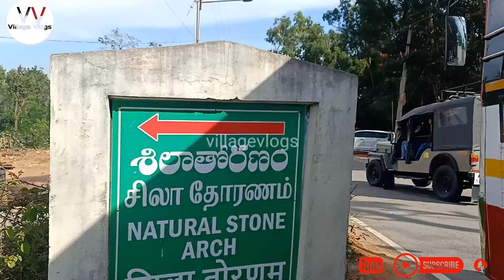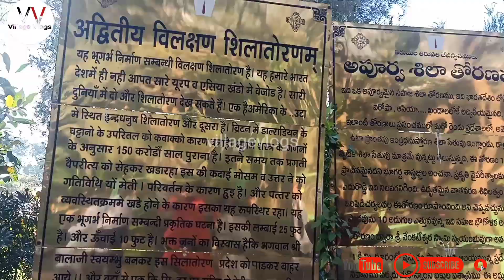150 కోట్ల సంవత్సరాల చరత్ర కలిగినటువంటి శిలా తోరణం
150 కోట్ల సంవత్సరాల చరిత్ర కలిగినటువంటి శిలా తోరణం...
maa vurilo kodavallu tayaruchese vidanam ...